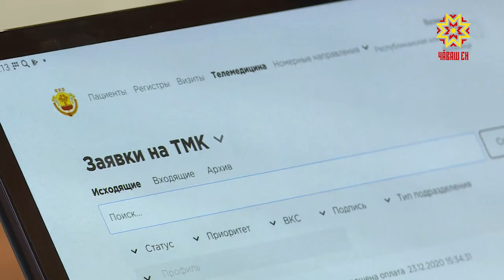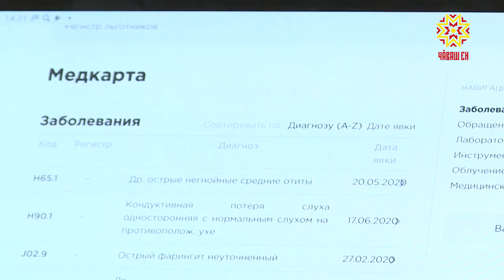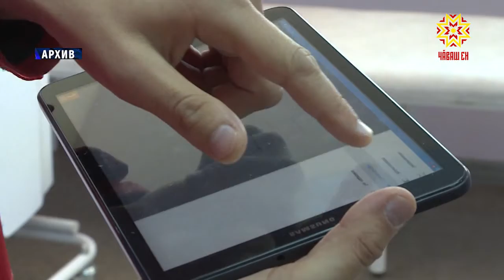Медики Чувашии получат более восьмисот мобильных цифровых платформ.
В рамках национального проекта «Здравоохранение» до конца этого года терапевты, врачи общей практики и педиатры Чувашии получат более восьмисот мобильных цифровых платформ. Специальные планшеты, сим-карты и отечественное программное обеспечение - все это ускорит работу с пациентами на дому и повысит качество услуг.